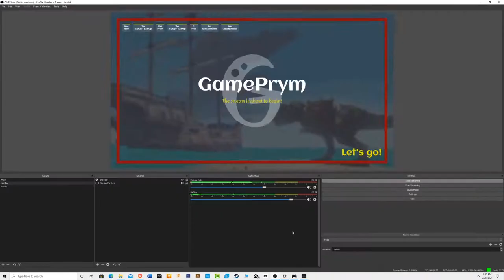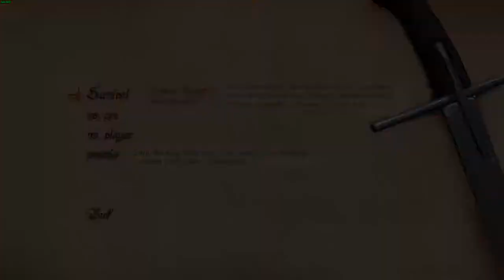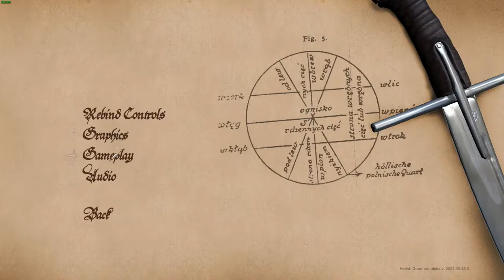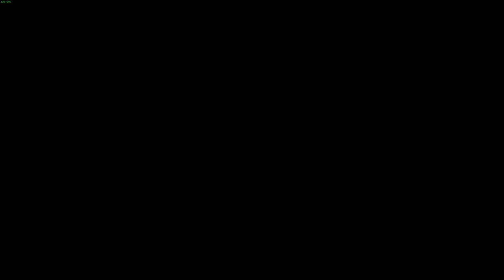Survival Mode! Hellish Quart (Episode 1) - Laszlo/Hajduk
In this video, Ariel will be trying out the survival mode in hellish quart